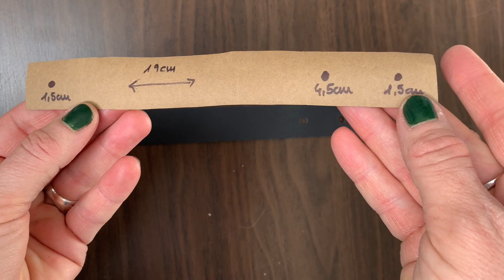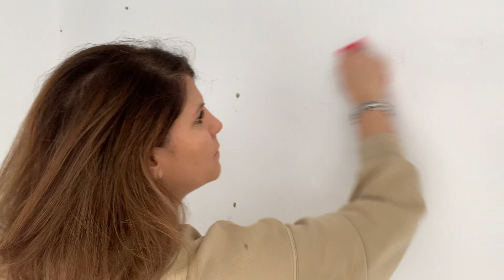DIY Como TRANSFORMAR TU HABITACIÓN facil y barato / ANTES Y DESPUÉS Transform your room cheap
En el vídeo de hoy te enseño como TRANSFORMAR TU HABITACIÓN de forma fácil y barato. Es un ANTES y un DESPUÉS reciclando los muebles que teníamos, actualizandolos a las últimas tendencias de decoración.

DIY: moda, decoración, complementos, costura fácil, decoración, organización e ideas para el hogar y manualidades para niños.
Do it yourself: low cost, easy to do, fashion, tips, awesome ideas, deco, kids stuff.